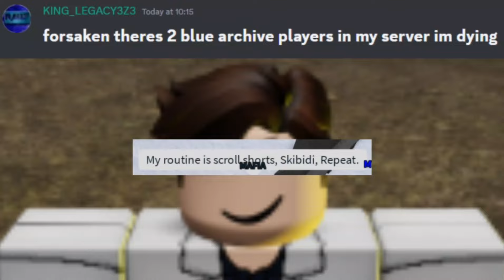Fever Dream | The Red Lake | Roblox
Official The Red Lake Community Server